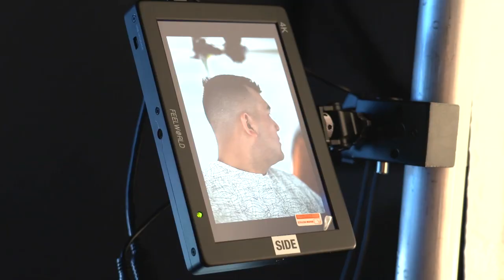Mic'd Up: JOSE TREVINO | New York Yankees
Yankees catcher Jose Trevino takes us around the 2023 Photo Day at Spring Training. Would you watch an episode of Trevi Talks? 🤔